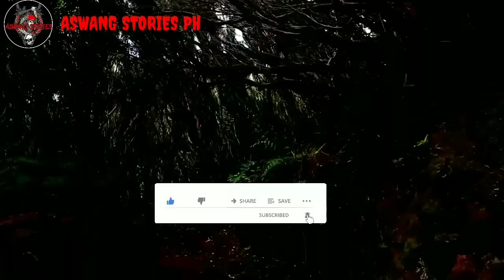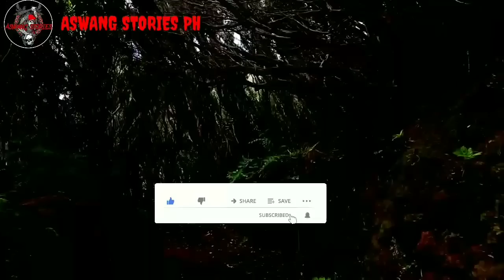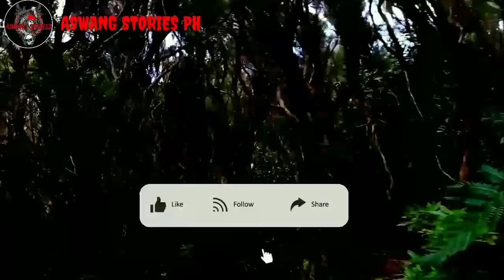Matandang Naglalako ng Karne | Kwentong Aswang | True Story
Narrator: Cazper

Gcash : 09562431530